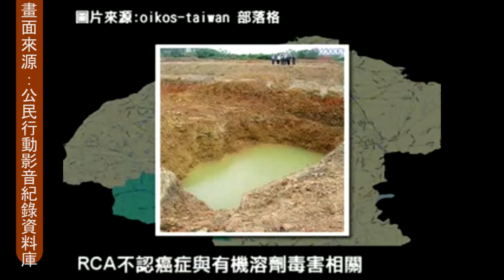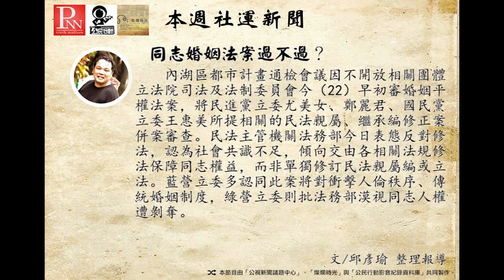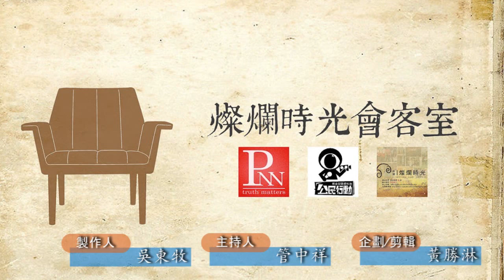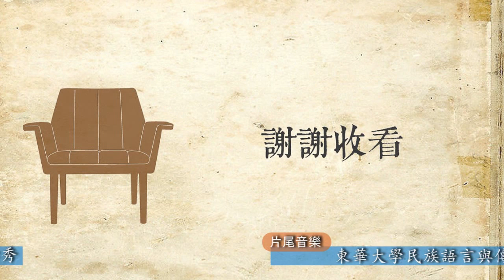燦爛時光會客室#41 走過15年 不該被遺忘的RCA案